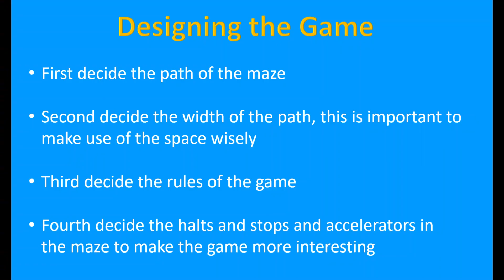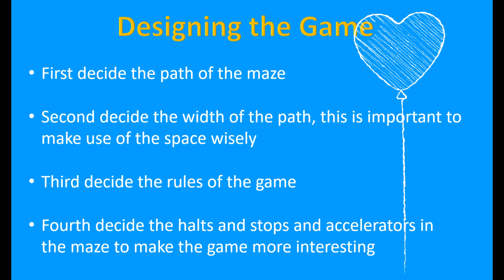Design your own board game with LEGO - Your Rules Your Maze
A Lego board game similar to Snake and Ladder. You just need to be innovative to design your own game. How exciting can it be to make your own rules and a whole new game everytime.
Enjoy the quarantine and spend quality time with your family!